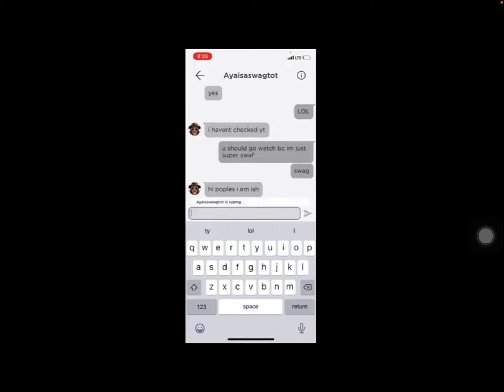No way am about to cry AdxreKate just said hi to me 😭😦